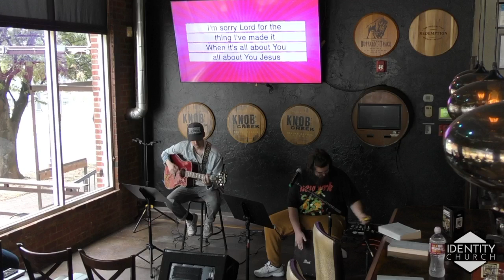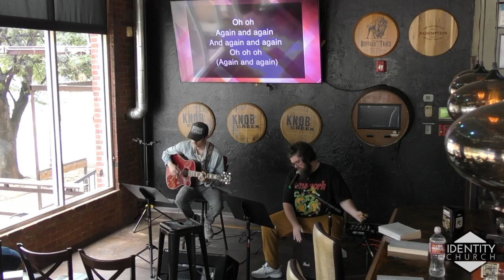Exposure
Identity Church Service 06/2/24